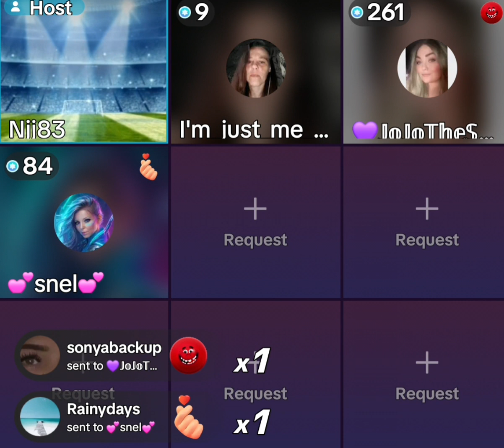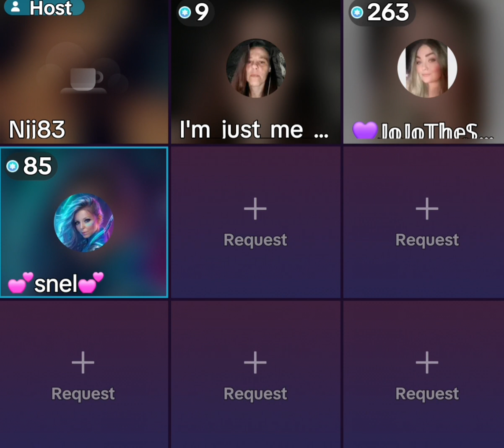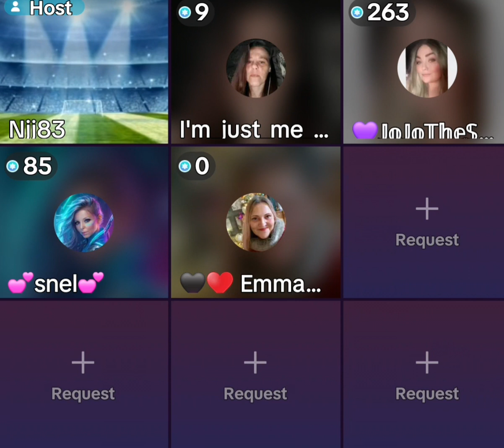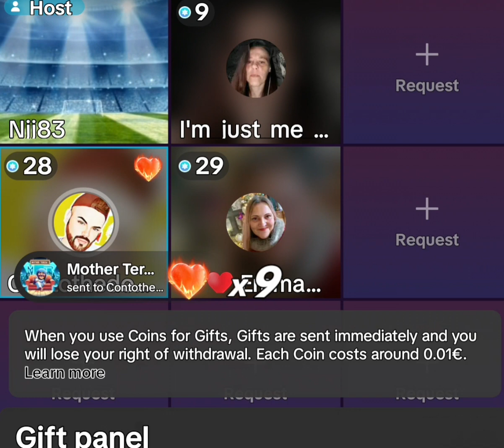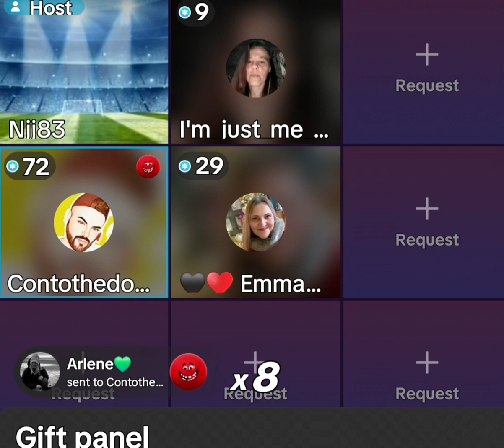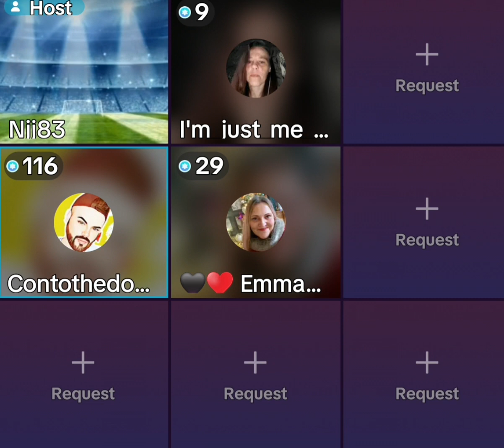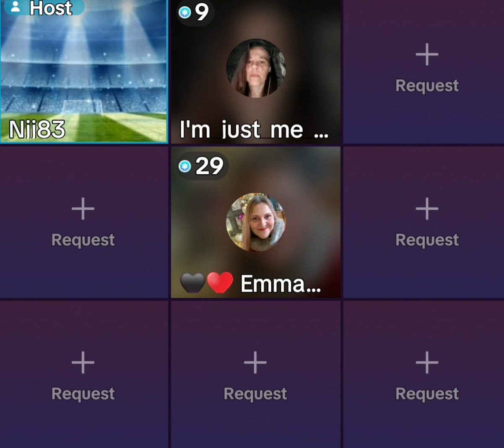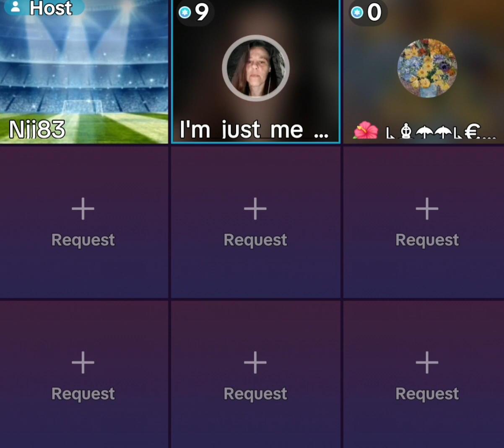jojo savage and snel